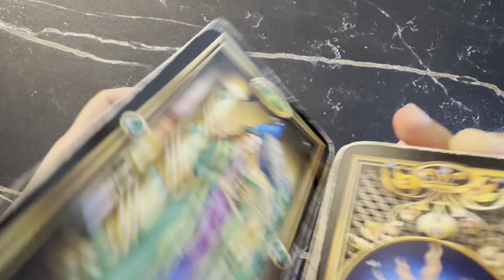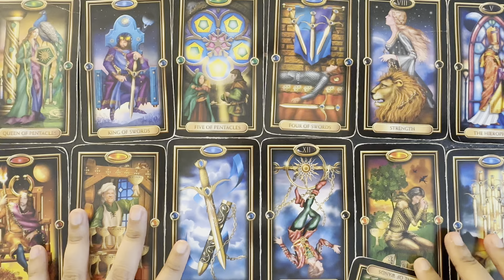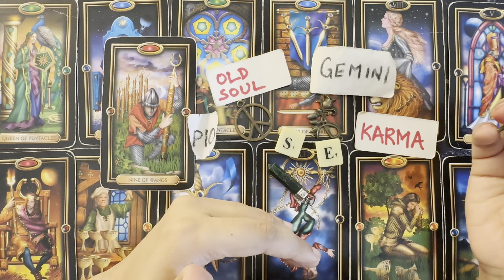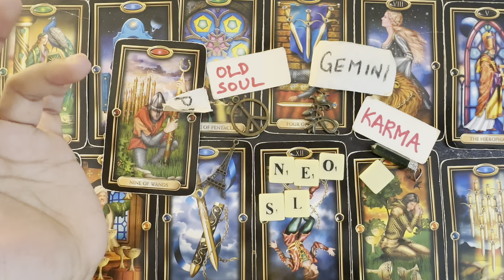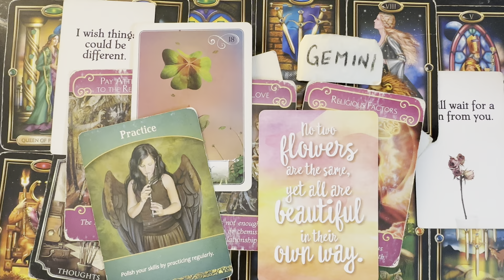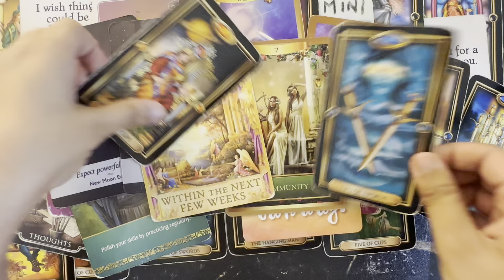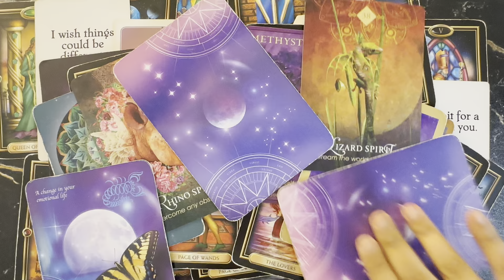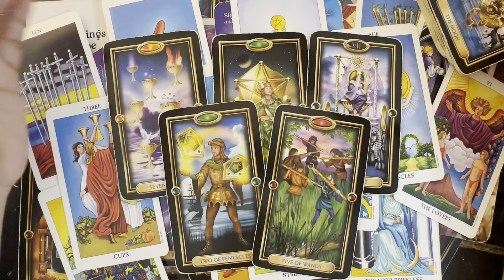AQUARIUS- YOU HAVE NO CLUE✨🤩 YOU GONNA BE IN A DEEPLY INTIMATE RELATIONSHIP OF YOUR DREAMS💕💐AUG 1-15